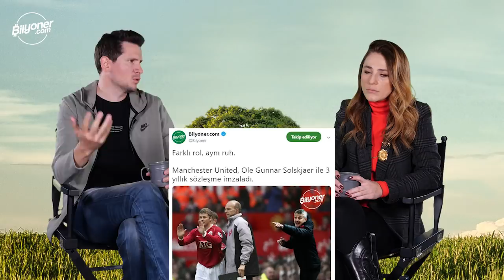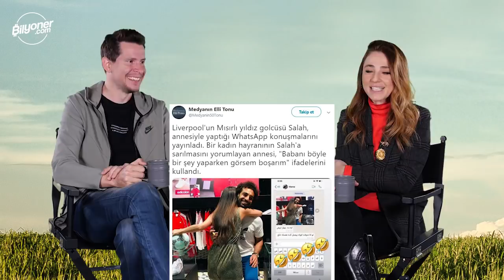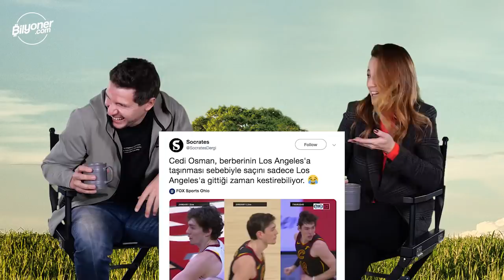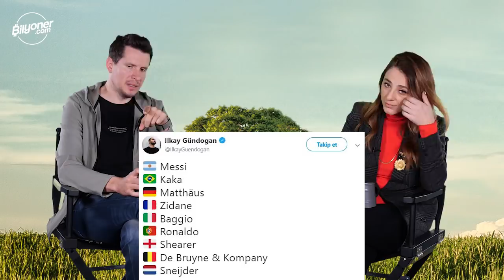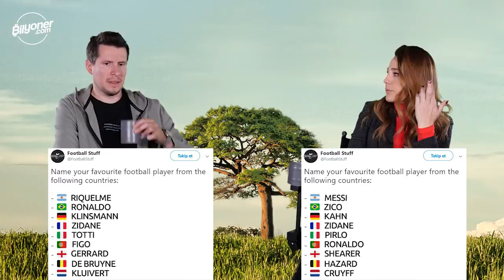Serbest Dalış - 22. Bölüm | Irmak Kazuk & Merve Toy | Solskjaer - Salah - Pique - NBA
Serbest Dalış yeni bölümüyle karşınızda! Solskjaer başarılı olabilecek mi? Salah'ın instagram paylaşımı, Pique'nin olay açıklamaları, sizden gelenler ve çok daha fazlası bu bölümde!

00:28 Solskjaer ile Sözleşme Yenilendi
00:59 Salah'ın Annesinden Yorum
02:00 Şemsiye ile Uçan Adam
02:44 Kobe'den En İyi 3
03:30 Sevgiliye Yapılan Talihsiz Şaka
05:09 Bütün Çorbaları Karıştıran Adam
06:02 NBA'den Fransa Açılımı
07:11 Pique'den İlginç Açıklamalar
08:31 Cedi Osman'ın Berber Sadakati
09:23 Ülkelere Göre Favori Oyuncular
10:59 Fenerbahçe Kampanya Başlatıyor
11:54 Sizden Gelenler